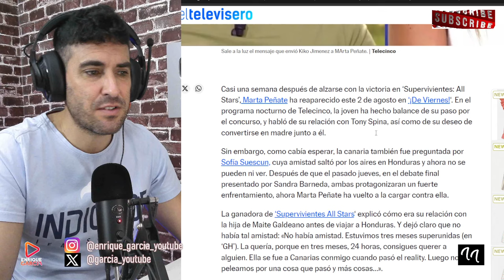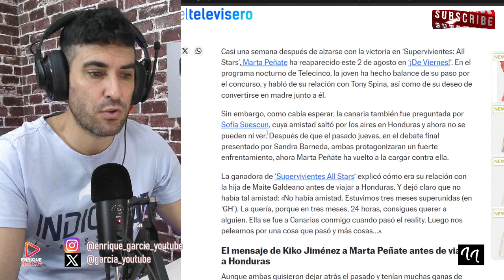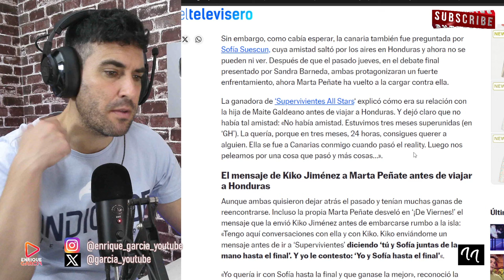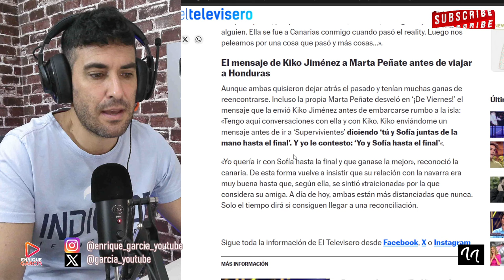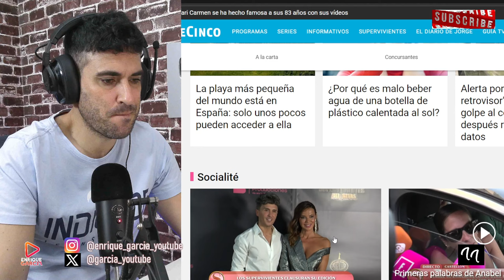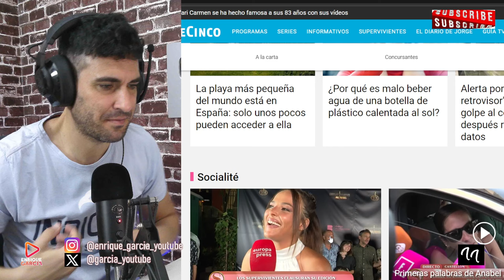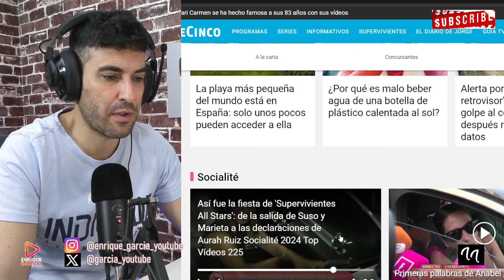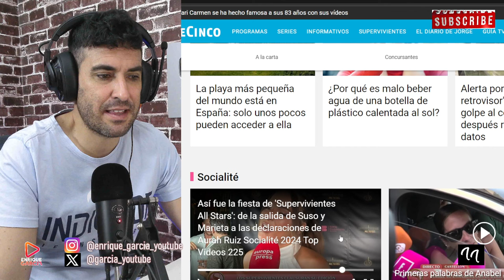MARTA PEÑATE REVELA EL WHASTAPP DE KIKO JIMÉNEZ SOBRE SOFÍA SUESCÚN,ANTES DE COMENZAR SUPERVIVIENTES